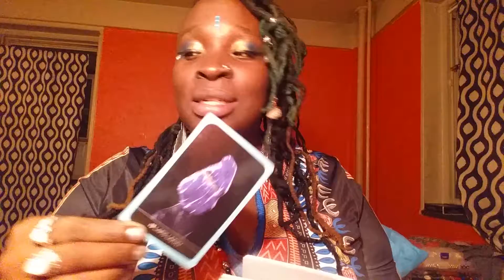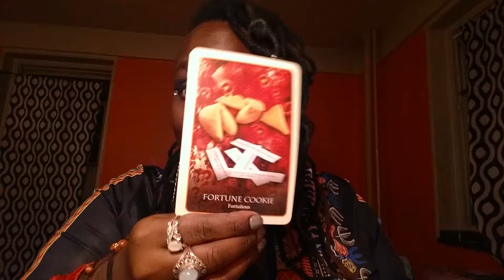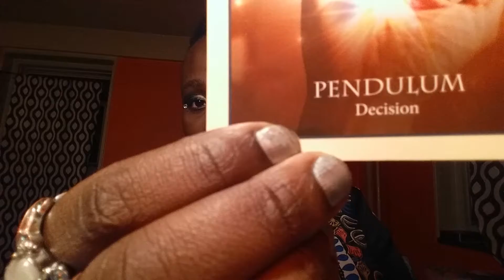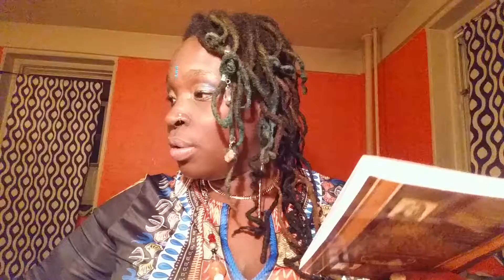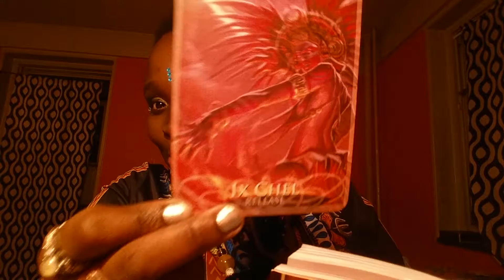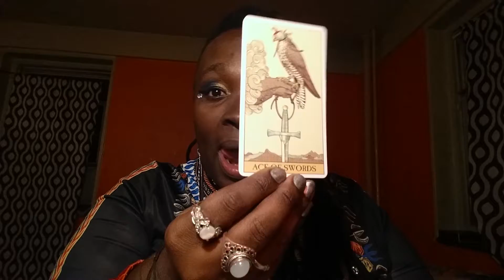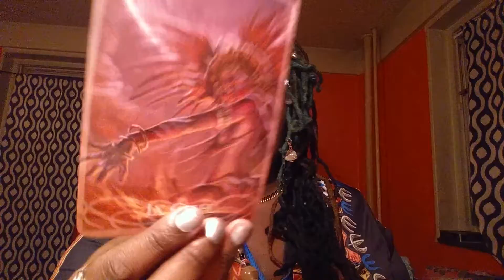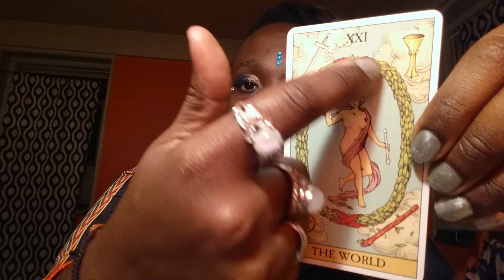11:11 Portal/ Post Taurus Full Moon Twin Flame 🔥 Divine Partnership Energies Part 2